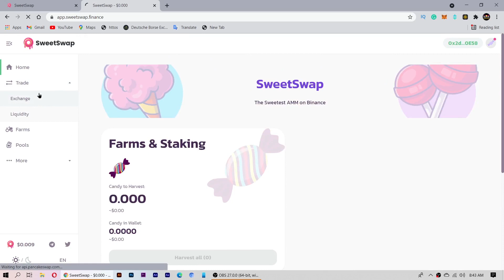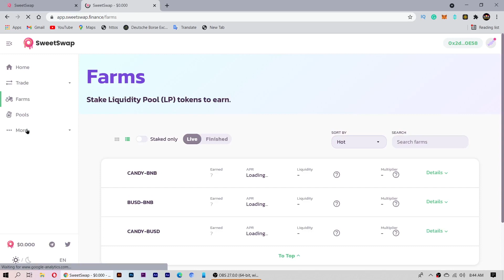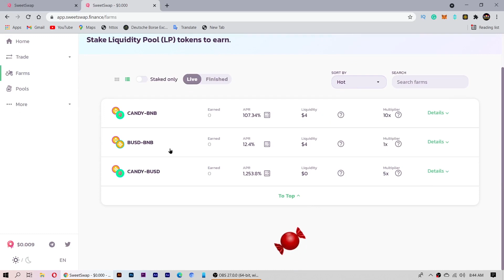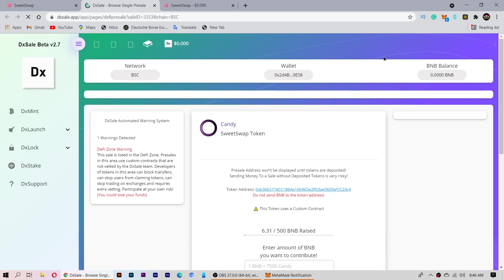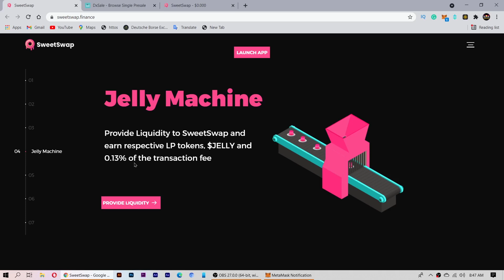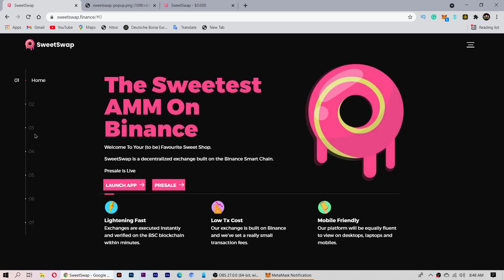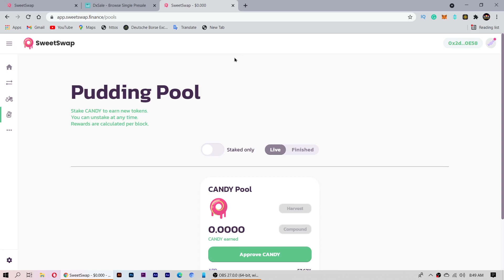Sweatswap Token Full Review 100X Potential Safe Secure Token Token ,token,presale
SweetSwap is a crypto finance protocol based on the Automated Market Maker Model (AMM). As V1, SweetSwap has launched a decentralized exchange (DEX), yield farm and staking platform built on the Binance Smart Chain.

App: app.sweetswap.finance

Notice✅✅✅
We have done all the work shown in this video at our own risk.If You Want To Make Investment Please Do it at Your Own Risk.